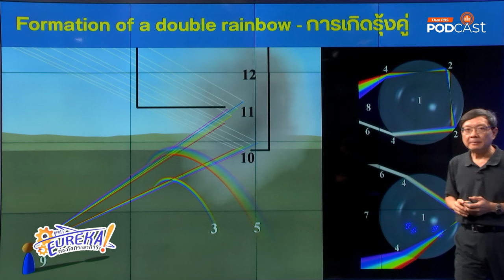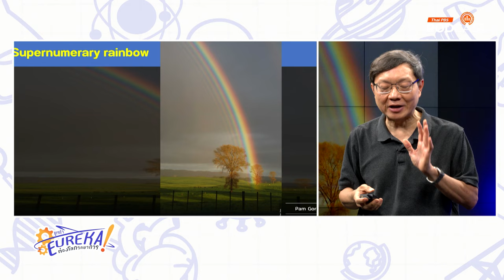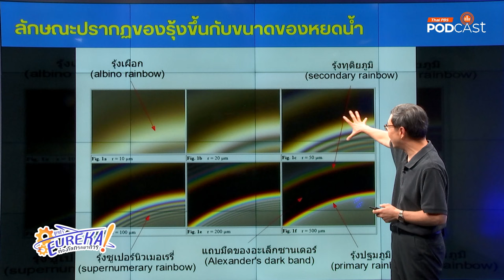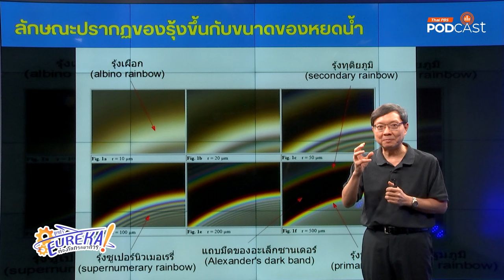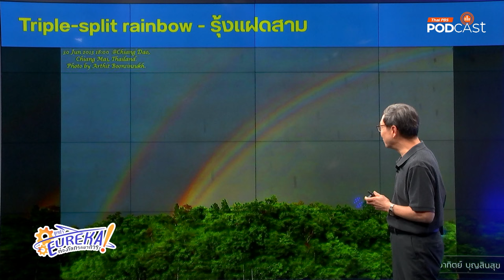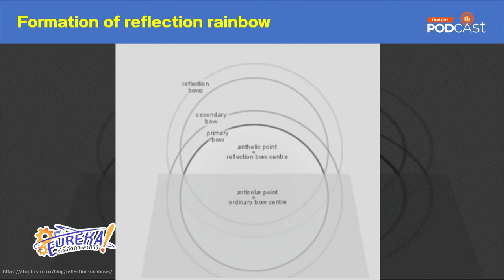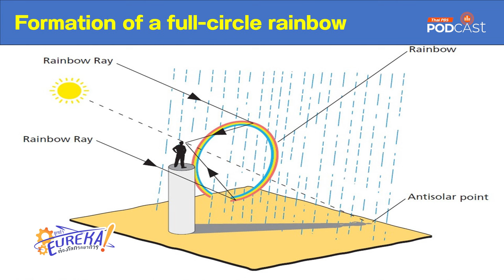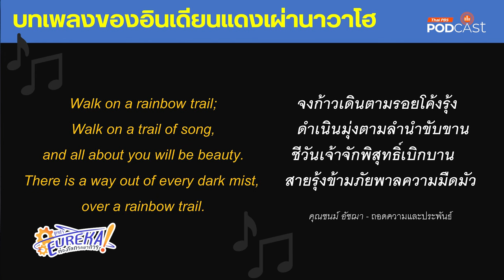เสน่ห์และความงามของรุ้งแบบพิเศษ | Eureka ท่องโลกวิทยาการ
รุ้ง ปรากฏการณ์ทางธรรมชาติที่มักพบเห็นได้ในช่วงก่อนหรือหลังฝนตก เกิดจากการที่แสงอาทิตย์หักเหผ่านละอองน้ำหรือหยดน้ำ ทำให้มองเห็นรุ้งในลักษณะต่าง ๆ

คนทั่วไปส่วนใหญ่มักคิดว่ารุ้งนั้นมีเพียงแค่ 2 ประเภท คือ รุ้งปฐมภูมิ (primary rainbow) และ รุ้งทุติยภูมิ (secondary rainbow) แต่จริง ๆ แล้วในธรรมชาติมีรุ้งมากกว่า 10 รูปแบบ!

ดร.บัญชา ธนบุญสมบัติ นักสื่อสารวิทยาศาสตร์ จะพาทุกคนไปรู้จักกับรุ้งให้มากขึ้น เช่น รุ้งซูเปอร์นิวเมอเรรี (supernumerary rainbow), รุ้งเมฆ (cloudbow), รุ้งหมอก (fogbow) รุ้งแฝดสอง (twinned rainbow), รุ้งเต็มวง (a full-circle rainbow) และอีกมากมาย ในรายการ Eurekaท่องโลกวิทยาการ.